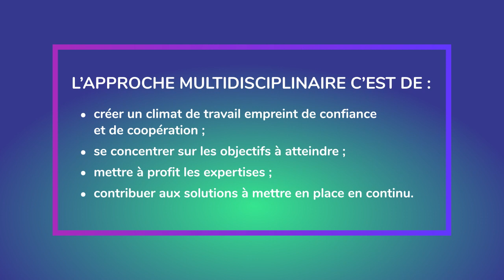L'approche multidisciplinaire pour éviter la fraude.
Voici ce que le Secrétariat préconise en ce Mois de la prévention de la fraude afin de protéger les renseignements personnels de la population.